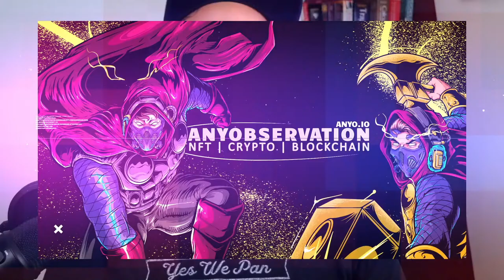Zombie Outbreak Survival | NFT & P2E Game | Interview with Diege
Zombie Outbreak Survival (ZOS) is an upcoming strategic MMORP built on the WAX Blockchain.

The ZOS story is split into Eras. Each Era comes with new game modes/game mechanics as the story develops. The Era system allows for a simple and clear way for players to understand where we are in the ZOS story and to know what developments are coming next.